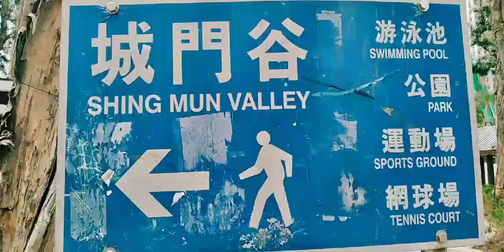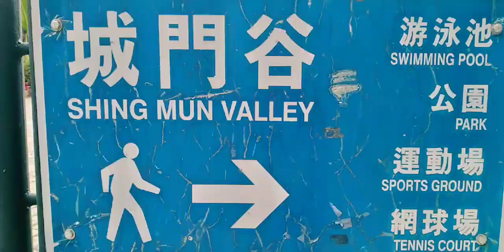SHiNG MUN VALLEY PARK | reynavvlogs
Shing mun valley park is located at Shing mun Road tsuenwan, near from Taiwo hau MTR station exit B. It is a quiet park so I called it secret paradise, love the passage and the different variation of flowers.

Song: Naule - Awake
Video Link: https:/youtu.be/WGNODaTJJro

Blog music